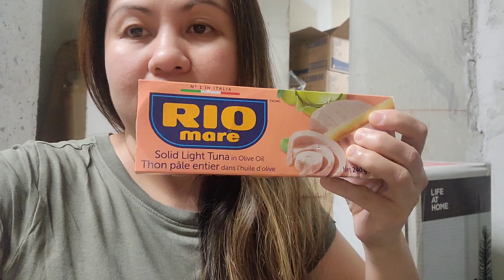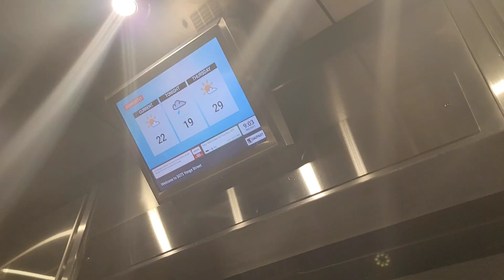KAYA KO LAHAT WAG LANG GANITONG PROBLEMA/TAGA LINIS NAMAN KAMI NG KUBETA/JOANHVLOG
may hindi inaasahang problema sa Pinas..kaya stress is real everyday..sana maging ok na siya. may sideline work kami guys taga kuskos kubeta🤣